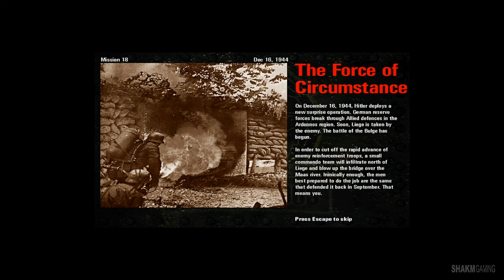The Force of Circumstance (Mission 18) | COMMANDOS BEHIND ENEMY LINES P19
In December 16, 1944, Hitler deploys a new surprise operation. German reserve forces break through Allied defenses in the Ardennes region. Soon, Liege is taken by the enemy. The battle of the Bulge has begun. In order to cut off the rapid advance of enemy reinforcement troops, a small commando team will infiltrate north of Liege and blow up the bridge over the Maas river. Ironically enough, the men best prepared to do the job are the same that defended it back in September. That means you.

My full walkthrough / guide for Commandos Behind Enemy Lines, along with helpful tips and tricks to beat each mission. This is one of the best old school stealth squad real time strategy / RTS games about the historical fight of the allies against Nazi Germany in the second world war / WW2. In this full gameplay playthrough videos on PC (steam version on windows 10 64bit) I will play all missions (including intro, ending and cinematic cut scenes of ww2 footage) on hard difficulty and includes my review and reaction to the full game. The game features various characters (Green Beret : Tiny, Sniper : Duke, Marine : Fins, Sapper : Inferno, Driver : Tread, Spy : Spooky, Seductress : Natasha), 20 missions. The footage has been upscaled with Topaz Video Enhance AI.

If you're looking for the mission passwords / codes:
(Level - English version - German version - French version)
2: 4JJXB 4JJXB YS2B7
3: 4FQBF ZDD1T 4MD1T
4: 5DNCQ RFF1J 4GF1J
5: 6S5TL K4TCG 24TCG
6: AT1WN MIR4M QT1WN
7: O9VJ8 7QVJV 1QVJV
8: WQ9XB K99XC P99XC
9: Q2AXT AAAX1 J1PBF
10: TUGPD JSGPW NU6PD
11: 9WODW CMODD ND0PW
12: UVHDC JGHD3 NMB4M
13: FBK48 PUUWW JBK4V
14: WA8DW WT348 EL34V
15: KEWD3 139P0 69WDN
16: R7JP3 L9IPV EQIPY
17: FXIMV 5LIMV R40JF
18: ZZMJV YJOJG 9DGJ7
19: 8HCWN YFCWJ 7FV48
20: C7KWW GDKWT Q8U4V

If you're looking for the cheat codes here you go:
During Gameplay type "1982gonzo", then press:
Ctrl + Shift + X: Destroy everything
Ctrl + I: Invincibility
Ctrl + Shift + N: Mission skip
Shift + X: Move the player to current cursor's position
Shift + V: Trace user
Alt + Y: Unlimited ammunition, except for bombs